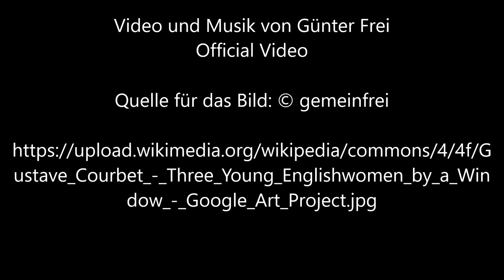Drei junge Engländerinnen am Fenster von Gustave Courbet - Official Video und Musik von Günter Frei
Instrumentiert ist das Stück im Dreivierteltakt in F-Dur für diatonische Handharmonika Hohner Club II B, Holzlöffel und Konzertgitarre. Für das Video wird das Bild "Drei junge Engländerinnen am Fenster" von Gustave Courbet  verwendet.

Günter Frei, Dreivierteltakt, F-Dur, diatonische Handharmonika, Hohner Club II B, Holzlöffel, Konzertgitarre, Drei junge Engländerinnen am Fenster, Gustave Courbet,

Gustave Courbet malte das Bild 1865 in Öl auf Leinwand im Format 92,5 x 72,5 cm.

Gustave Courbet  (1819–1877)

Artist
Gustave Courbet  (1819–1877)  wikidata:Q34618 q:en:Gustave Courbet

Details on Google Art Project
Title
Three Young Englishwomen by a Window
Object type  Painting. Oil on canvas
Date  1865
Dimensions  height: 925 mm (36.41 in); width: 725 mm (28.54 in)
Collection
Ny Carlsberg Glyptotek   wikidata:Q1140507
Accession number
MIN 1750
Notes  More info at museum site
Source/Photographer  UgFY-_sNqPLuvQ at Google Cultural Institute